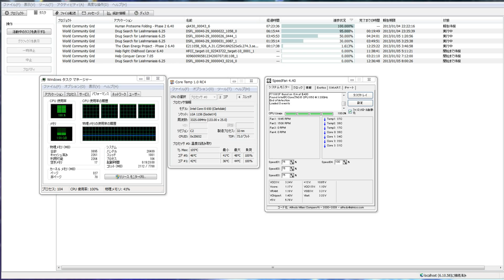分散コンピューター１２２